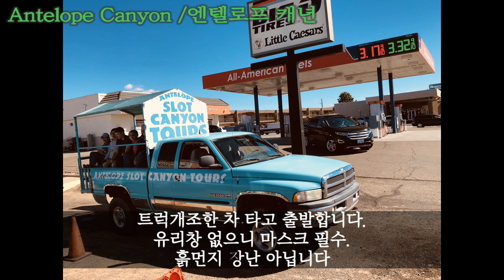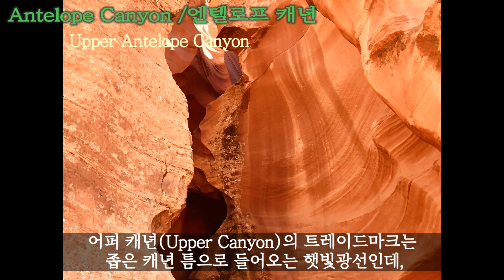Antelope Canyon,Upper Canyon,앤텔롭케년,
A work of art created by flowing water over the years, Antelope Canyon is located in Arizona, USA as one of 101 must-see sights before you die.  It is divided into Upper Canyon and Lower Canyon, and Antelope Canyon is a Navajo tribal park, so you cannot visit it personally.  Therefore, you can only tour Antelope Canyon with a Navajo guide or through a tour program.  It is also called Slot Canyon because it is a canyon made of stones that have been eroded by the flow of water.
오랜 세월 흐르는 물이 만들어 낸 예술 작품, 엔텔롭 캐년은 죽기전에 꼭 봐야 할 절경 101가지 중 하나로 미국 애리조나에 위치. 이 곳은 어퍼캐년(Upper Canyon)과 로어캐년(Lower Canyon)으로 나뉘며, 엔텔롭 캐년은 나바호족(Navajo)의 부족 공원이기 때문에 개인적으로는 관광할 수 없습니다. 따라서 나바호족 가이드와 동행하거나 투어프로그램을 이용해야만 엔텔롭 캐년을 관광할 수 있다. 이 곳은 물이 흐르면서 침식된 돌들로 이루어진 협곡이라 슬롯캐년(Slot Canyon)이라고도 불리는곳에 가다.